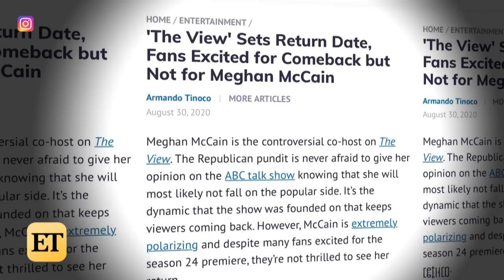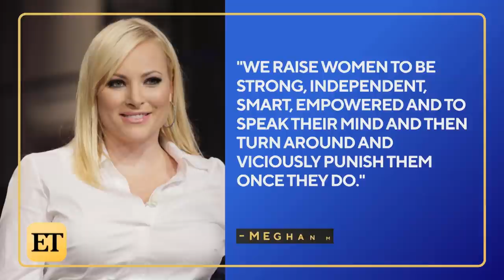Meghan McCain SLAMS Negative Article About Herself For Creating a ‘TOXIC’ Culture Against Women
Meghan McCain took to Instagram on Monday to address a negative article written about her return to the daytime talk show for the upcoming season. ‘The View’ co-host explained that our culture is ‘toxic’ for women and encouraged our country to ‘do better.’ ‘The View’s season 24 premiere airs Sept. 8 on ABC with Meghan and her co-hosts, Whoopi Goldberg, Joy Behar and Sunny Hostin.